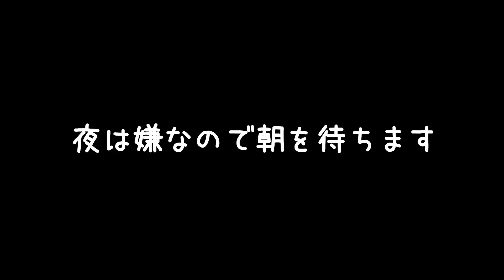【ブレフロ公式】（マインクラフト編）ブレフロの何かを作ってみたPart.4 / 【MINECRAFT】Building Something about BF Part.4【みそしる日記】#124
★ほぼ毎日19時更新 / Almost update at 19:00（JST）,every night
★次のエピソード
★おすすめ再生リスト＆関連動画 / Recommended Movies
 ・みそしる日記  /  Miso Soup's Diary
・【マインクラフトシリーズ / MINECRAFT】みそしる日記 / Miso Soup's Diary
★みそしる日記とは？ / What's "The MisoSoup Diary"?
「しょせんソシャゲーでしょ…？」と思っていた、人気コスプレイヤーの“みそしる”が­­、ブレフロの魅力をハイテンションに解説！（ときには脱線もします）これからブレフ­ロを始める人でも、既にブレフロにハマっている人でも、より楽­しめるポイントをたく­さんご紹介しています！‹みそしる日記›をお楽しみ下さい♪
Popular Japanese cosplayer , "MisoSoup", gives her hyper commentary on Brave Frontier! (with the occasional going of topic)
Please, enjoy our program, "The MisoSoup Dairy" where we pick up on points from Brave Frontier that are amusing for both beginners and hardcore fans.
Please, enjoy our program, "The MisoSoup Dairy”.
☆関連リンク
・ブレイブフロンティア（JAPAN）
・Brave Frontier（Global）
・番組コーナーMC / みそしる